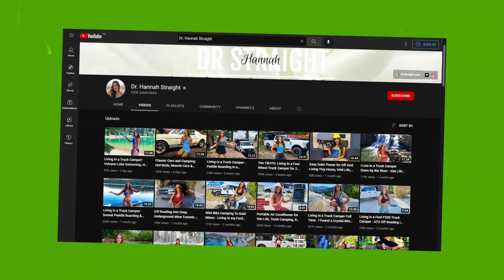Dr. Hannah Straight - Exploring Her Life, Personal Journey, & Net Worth! (Explore the details!)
Dr. Hannah Straight is a popular American YouTuber whose specialty is in nutrition plus herbal medicine – In other words, she is the biggest believer of Let Food Be Thy Medicine. She is a licensed naturopathic physician who believes in the power and the effectiveness of holistic and naturopathic processes for whole body and mind healing.